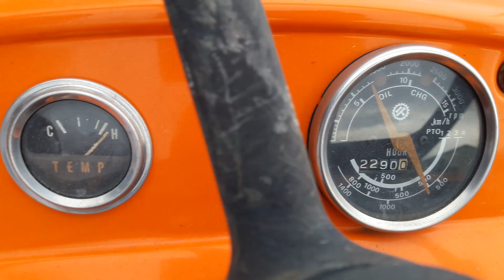Máy cày Kubota L2601, 26hp hàng Nhật giá 70tr,LH:0906485278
Kubota này tuyệt vời